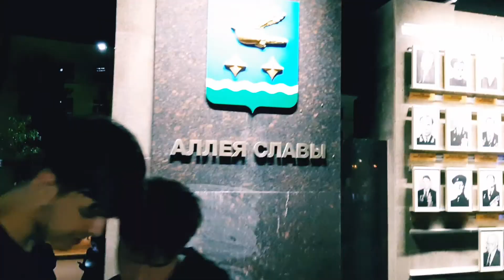В СТУПИНО ДЕНЬ ГОРОДА 2022 🥳 КОНЦЕРТ "РУКИ ВВЕРХ!"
Отмечаем ДЕНЬ ГОРОДА СТУПИНО 2022 Московская область.

💰 ПОМОЧЬ на новые свершения:
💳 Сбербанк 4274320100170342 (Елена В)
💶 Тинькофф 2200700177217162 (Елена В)